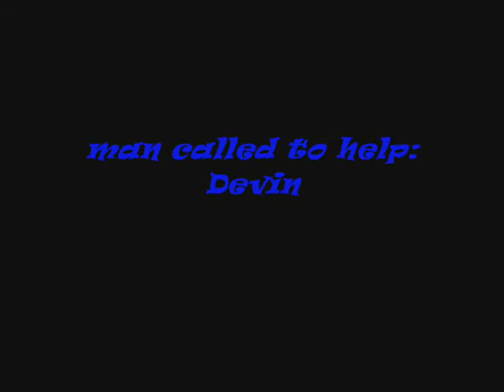Hot Air Balloon Incident